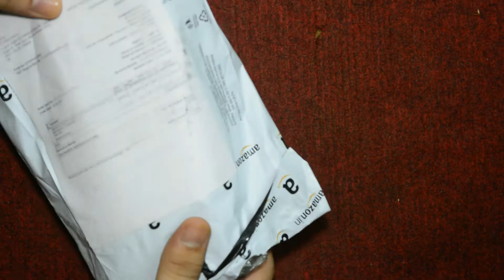Episode_2 (E): Jinhao X450 Fountain pen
This is related to a beautiful fountain pen Jinhao X450. This is very good pen. This can be used with Zebra G nib for Flex to do calligraphy. This is very pocket friendly and can be used on day to day life.